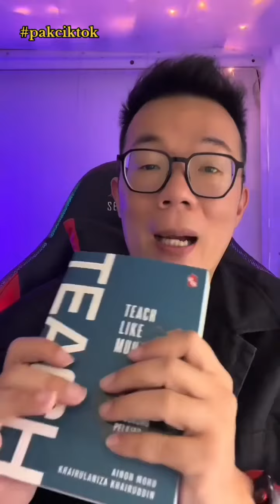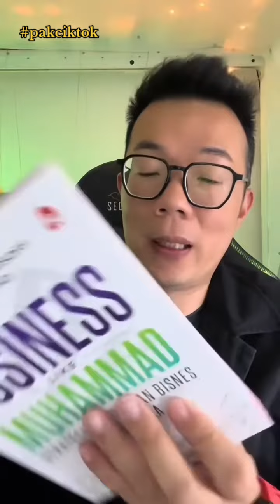Subhanallah || tidak beragama Islam tapi banyak membaca buku2 kehebatan Nabi Muhammad saw berniaga